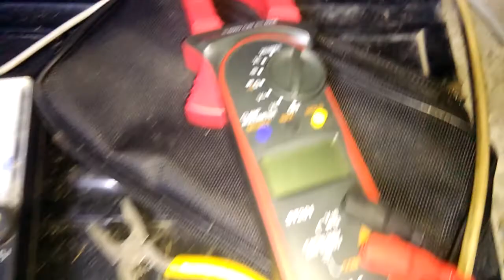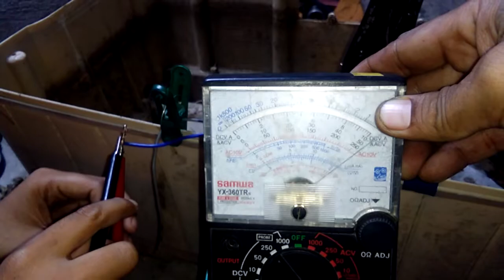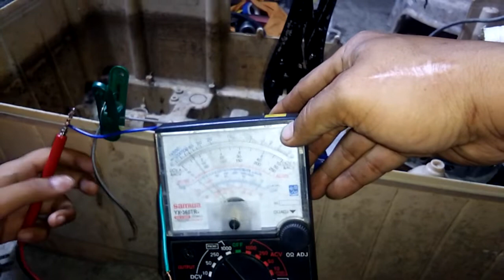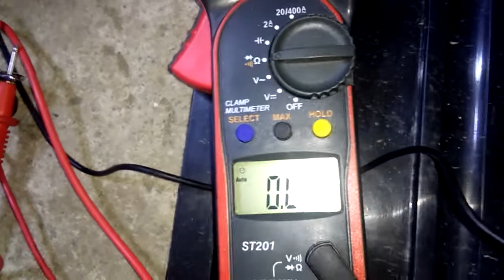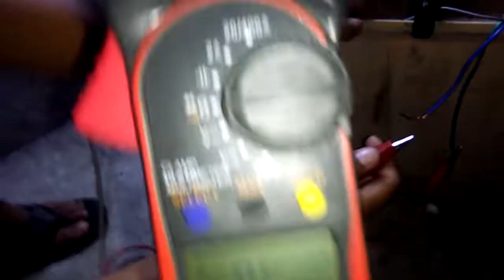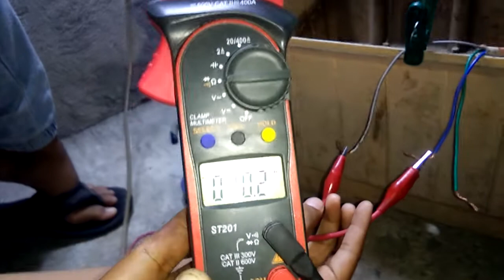EUREKA WASHING MACHINE DOBLE TUB. CHECK AND REPAIR BY WONDER BOY.👍😊😎❤ Ka prince tv